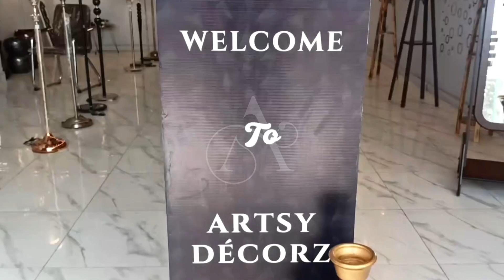"Artsydecorz has officially launched its new physical store.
Artsydecorz has officially launched its new physical store at D7, Block F, North Nazimabad.